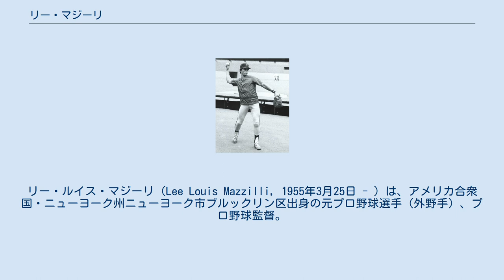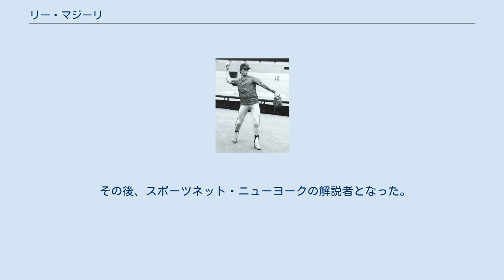リー・マジーリ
リー・ルイス・マジーリ（Lee Louis Mazzilli, 1955年3月25日 - ）は、アメリカ合衆国・ニューヨーク州ニューヨーク市ブルックリン区出身の元プロ野球選手（外野手）、プロ野球監督。
右投両打。
 息子のL.J.マジーリは、2013年6月のMLBドラフト4巡目（全体116位）でメッツから指名され、プロ入りしている。
 1973年のMLBドラフト1巡目（全体14位）でニューヨーク・メッツから指名され、プロ入り。
1976年9月7日にメジャーデビュー。
翌1977年から中堅手のレギュラーとなる。
甘いマスクで女性ファンを虜にし、ニューヨーク切っての人気を誇るなど看板選手として活躍した。
特に1979年は打率.303・15本塁打・79打点・34盗塁・出塁率.395の活躍で、オールスターに選出された。
そのオールスターでは代打同点本塁打を放っている。
 1982年にテキサス・レンジャーズへ移籍してからは低迷したが、ニューヨーク・ヤンキース、ピッツバーグ・パイレーツを経て1986年途中にメッツへ復帰。
同年のボストン・レッドソックスとのワールドシリーズではいずれも同点のきっかけを作る2本の代打安打を放ち、世界一に貢献した。
トロント・ブルージェイズでプレーしていた1989年に引退した。
 引退後は俳優への転身を目指したが実現せず、指導者となった。
ともにヤンキース傘下のA+級タンパ・ヤンキース（1997年から1998年まで）とAA級ノーウィッチ・ナビゲイターズ（1999年）の監督、ヤンキースの外野守備兼一塁コーチ（2000年から2003年まで）を歴任した。
2004年にはボルチモア・オリオールズの監督に就任したが、低迷するチームを立て直せず2005年8月4日に解任された。
2006年にはヤンキースへ復帰してベンチコーチを務めるも、1年で退任した。
 その後、スポーツネット・ニューヨークの解説者となった。